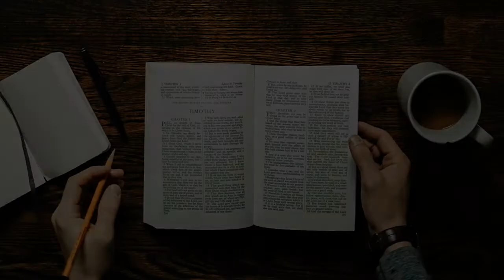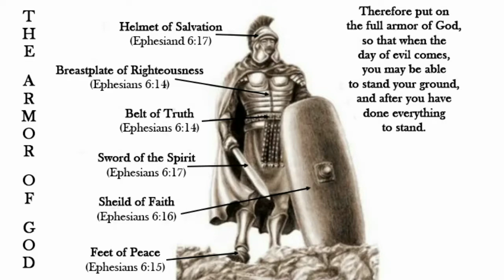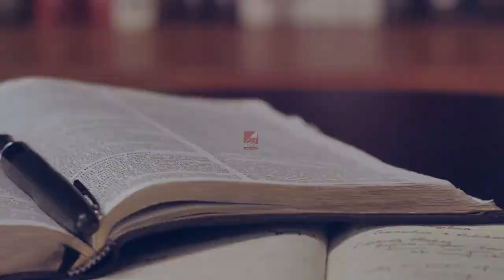20210903 1 Peter 5:5-14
Message recorded on 03 September 2021
Study of 1 Peter
Chapter 5